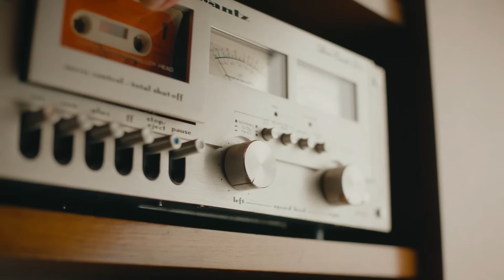Parfois FW24: The Record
The Record", the new Parfois Fall/Winter 2024 collection, celebrastes music, dancing and fashion. "Be My Baby" by The Ronettes is the anthem to this campaign with photography and video by Gorka Postigo.

Leopard print, statement coats, leather pieces and bold accessories characterise this collection.

Produced by @cap_dept
Video & Photography @Gorkapostigo
Set Design @salazrakii
Starring @liviawalters
Hair & make-up @jamal.musa_